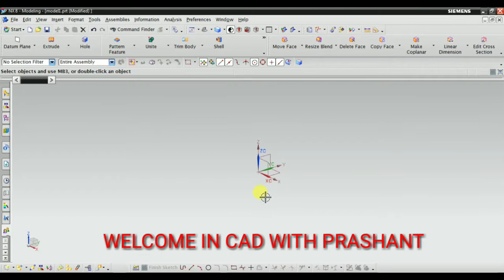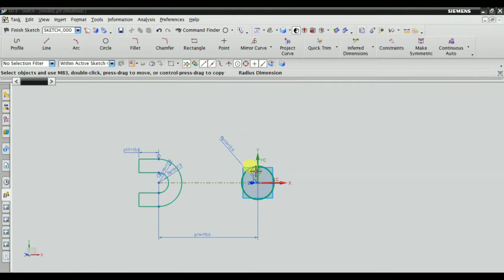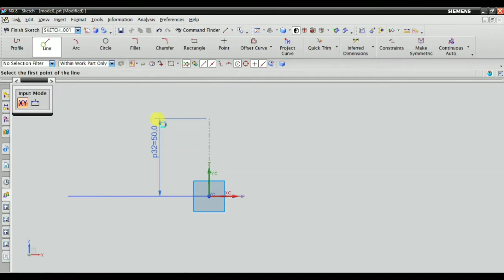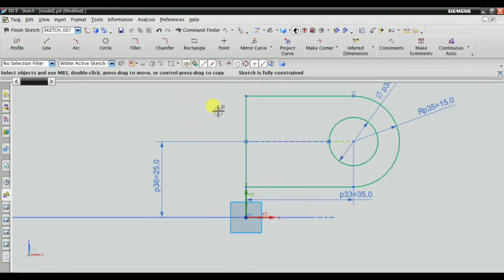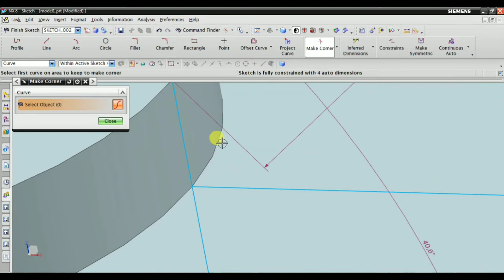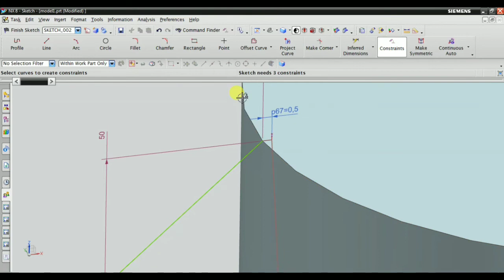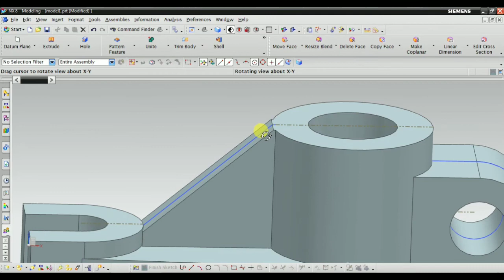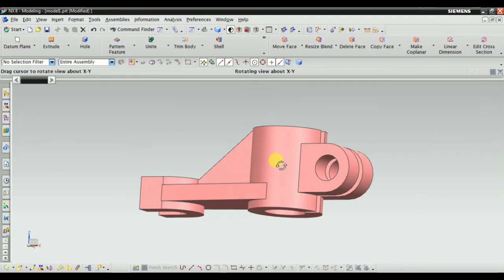Learn Siemens NX || Part 50 : Modeling Tutorial : 05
Hi friends ,

This is Fifty number Video,

In this Video I have shown simple part modeling tutorial.

4. Surfacing in Siemens NX

5. Part modeling Tutorial

If you have any feedback & comments please write that also.